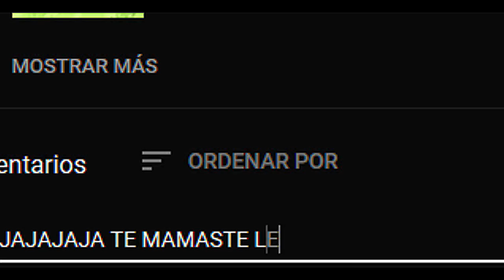NUEVO JITTER DE TheImLimitz 30 CLICKS POR SEGUNDO | NUEVO METODO 2018 MOUSECAM SKYWARS LEGIT 2.0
🔥VÍDEO CADA 1 DÍA A LAS 13:00hs ARGENTINA🔥

VIDEO DE THEIMLIMITZ!

►Mi Twitah y Contacto◄

🔥DONACIONES Voluntarias: Toda donación que hagan sera utilizadas para mejorar la calidad de los vídeos 🎄💚)

►HORARIO VIDEOS◄

🕗ARGENTINA: 13:00
🕗MEXICO CITY: 11:00
🕗PERU: 11:00
🕗VENEZUELA: 12:00
🕗COLOMBIA: 11:00
🕗ESPAÑA: 18:00

►TEXTURE PACKS◄

►Info Gaymer◄

🌟Mi Fov: 85
🌟De donde soh?: Argentina, BsAs
🌟IGN Minecraft?:Lehan23 & LehanTomaPepsi
🌟IGN LOL?:LehanTomaPepsi
🌟IGN Fortnite?:tengo eso como se llama? Huevos
🌟Cuantos años teneh?:Diehsiseis
🌟Con k grabah?:Grabo Con Action
🌟Con k editah?:Edito con Sony Vegas Pro 13

►SET UP ah c asia el gringo◄

🖥️PROCESADOR: Pentium Gold G5400
🖥️GRAFICA: MSI Nvidia Geforce 1030
🖥️PLACA MADRE: MSI H310m Gaming Plus
🖥️RAM: 4GB soy pobre ene deah
🖥️GABINETE: Lo robe en carrefour marca pcbox
🖥️ESCRITORIO: Caja de carton que vino el gabinete
🎙️MICROFONO: Blue Snowball
🖱️MOUSE: Gila Gaming
⌨️TECLADO: HyperX Allow FPS
📞AURICULAR: Hyperx Cloud 2
📱CELULAR: moto yamaha ahre moto g5

Este Video es Creado y Editado por Lehan23
Tσdσs lσs Dεяεcнσs Rεsεяvαdσs.